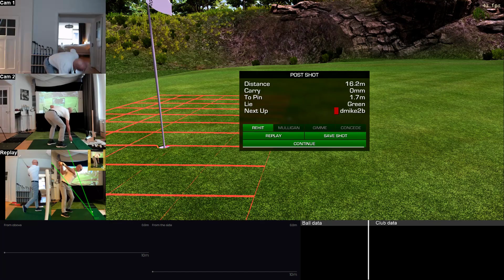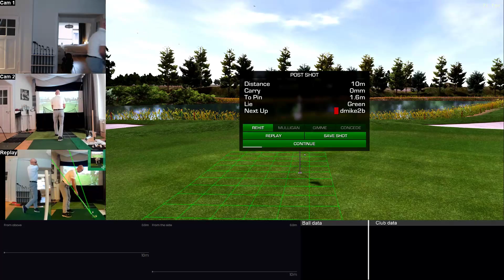The Canadian Open Rnd 2 - Kingswood - Played on GC2 and JNPG